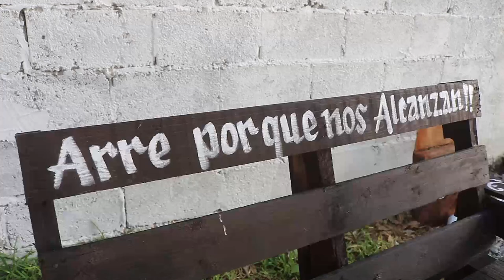2da Parte LEONARDO AGUILAR Ej La Misión Cd Victoria Tamaulipas